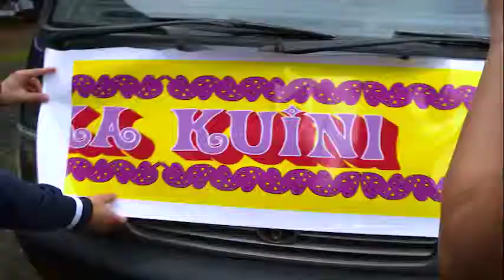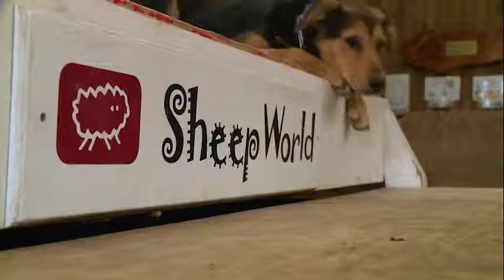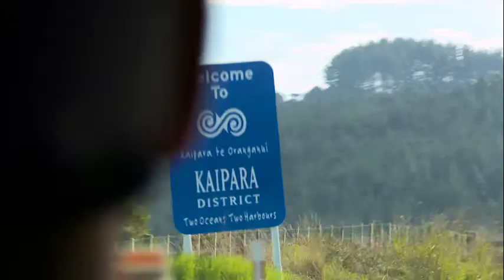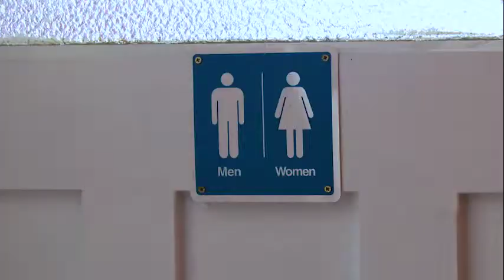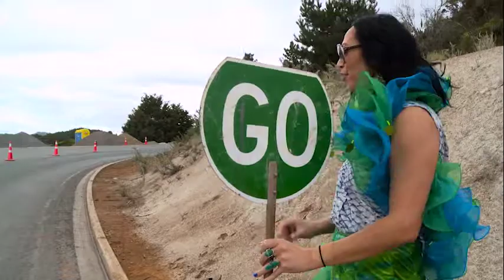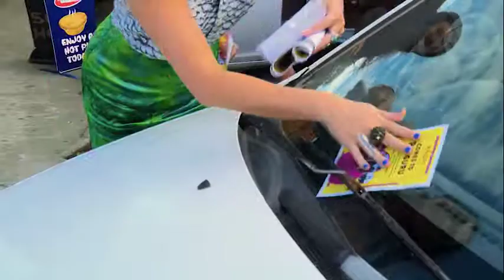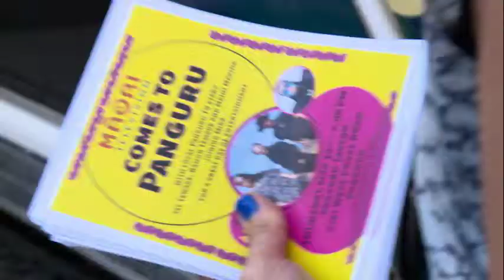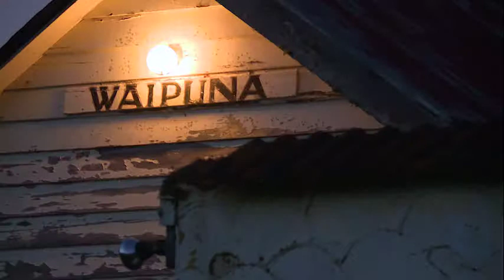Queens of Panguru | Episode 2 | Te Reo Māori Version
The Queens begin their journey to Panguru – Sheep World, The Parakau Store Truckers, and they miss the boat... but will their luck find it's feet?

Exotic, innovative, limitless. A global screen, music, dance, stage and fashion creative bureau.
This is Mika Haka Studios.

What happens when you lure three drag queens out of their city playground and inject them in the middle of Hokianga for 7 days?  Drama, mischief, meltdowns - and that’s just the car trip up there. Queens of Panguru is a reality series that follows the (mis)adventures of Ramon, Maihi and Jay who swap their glamorous heels for dirty gumboots in the campest Māori Television series yet.  Surviving the bush and each other has never been more dramatic.

Created & Produced by: Mika X
Directed by: Nigel Snowden
Cast: Ramon Te Wake, Maihi Makiha, Jay Tewake
Production Manager: Lance Loughlin
Editor: Shaun Dooley, Lisa Holder, Rachel Eton

Production Company: Patangaroa Entertainment Ltd.